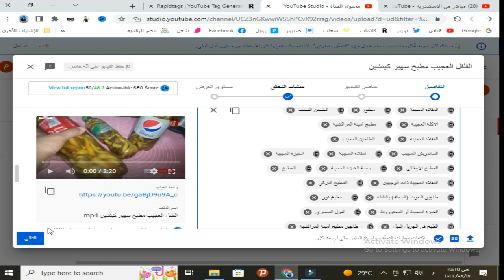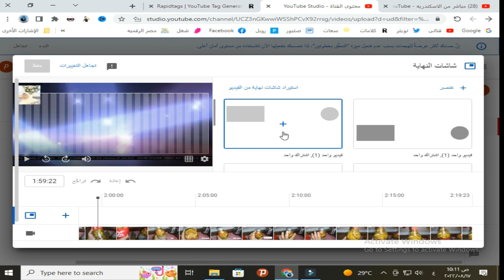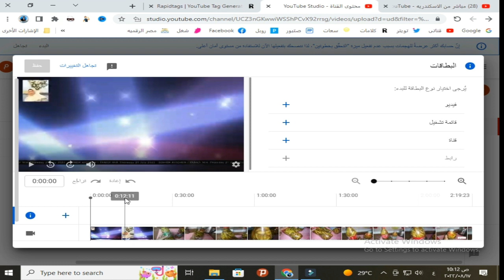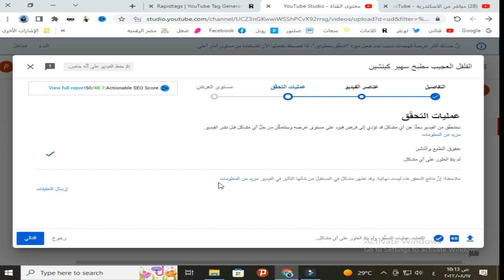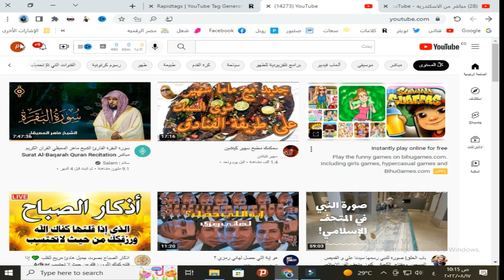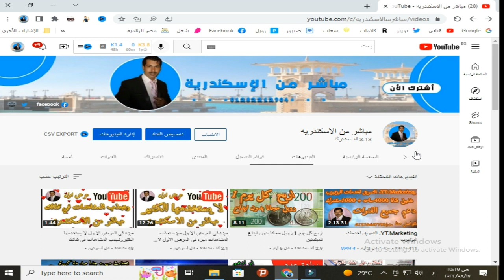الجزءالثالث من نصائح يوتيوب المهمه للمبتدئين وغير المبتدئين والاخير من السلسله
❤   ❤      Live from   ❤   Alexandria    ❤   ❤
                                      ❤  video, ❤   so that others can❤   benefit
                              ❤   ❤          قناه مخصصه لشرح الربح من على الانترنت        ❤   ❤
                                                                عن ربح المال للمبتدئيين
                                                                 ربح المال عملة الروبل
                                                                  معنا ان شاء الله نشرح
                                                              عن كيفية استخدام المواقع
                                                                      المواقع المجانيه
                                                                       المواقع بايداع
                                                                ملحوظة نحن غير مسئولين
                                                             عن اي ايداع انت هتعمله على اي
                                                                موقع احنا هنشرحه على القناه
                                                         على مسئوليتك انت ولسي على مسئوليتنا
                                                             دور القناه تشرحلك ازاي تشتغل على
                                                                الموقع وتعمل سحب وايداع فقط
                                                              شروحات عن اليوتيوب واستفسارات
                                                                     مع تحيات والتوفيق للجميع
                                                               ❤   ❤          ادارة          ❤   ❤
                                           ❤   ❤      قناة مباشر من الاسكندرية / ابو ادهم        ❤   ❤
                       A channel dedicated to explaining the profit from the Internet
                                                About making money for beginners
                                                          Earn money ruble coin
                                              With us, God willing, we will explain
                                                      About how to use the sites
                                                                      free sites
                                                                    Deposit sites
                                                      Note, we are not responsible
                                           What deposit will you make on which?
                                             A site we will explain on the channel
                                      It is your responsibility, not our responsibility
                         The role of the channel explains to you how to work on it
                              The site works only with withdrawals and deposits
                                                 Youtube explanations and inquiries
                                                      Greetings and good luck to all
                                                                   Management
                                          Live channel from Alexandria / Abu Adham